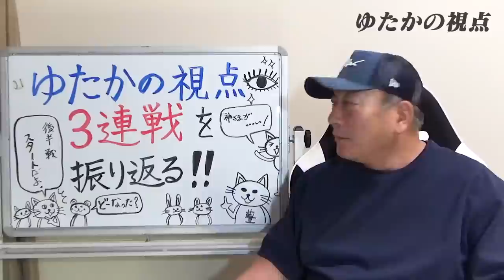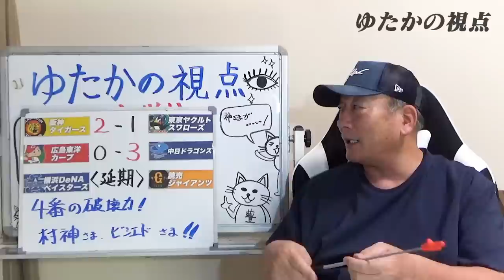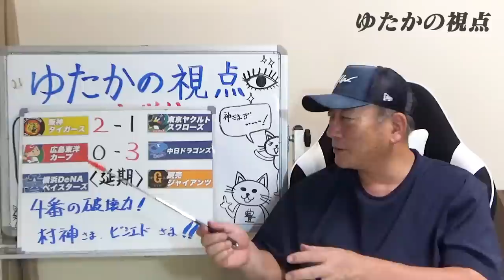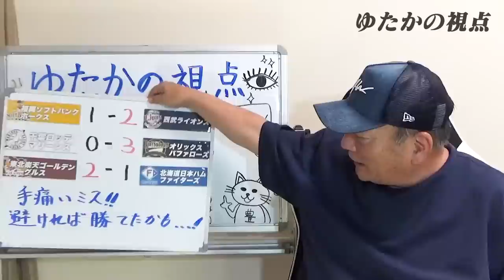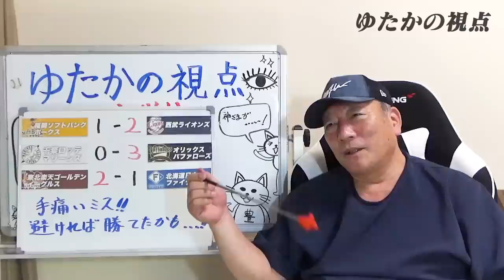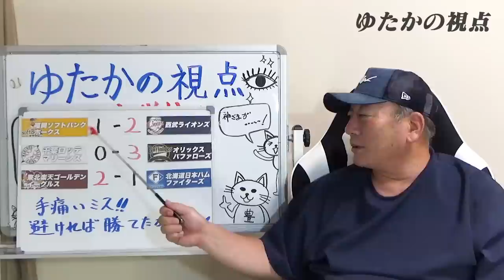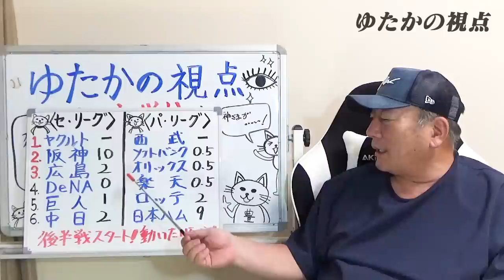【プロ野球解説】阪神は才木投手の”ストレート”ヤクルト・中日は４番の破壊力！広島は小園を頼りにするべき⁉︎西武山川の打撃に変化！楽天vs日本ハムは勝負を避けれなかったのか…【プロ野球ニュース】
「DAZN(ダゾーン)」は、スポーツファンが好きなスポーツを、いつでもどこでもお楽しみいただける、スポーツの興奮をお届けし、あらゆるスポーツのライブ中継のみならず、見逃し配信やハイライト、オリジナルコンテンツも見放題。テレビ、スマートフォン、PC、タブレット端末、ゲーム機などマルチデバイス対応しており、いつでもどこでもスポーツ観戦をお楽しみいただけます。

■高木豊チャンネルの動画を見ながら試合の映像は「DAZN」からチェック